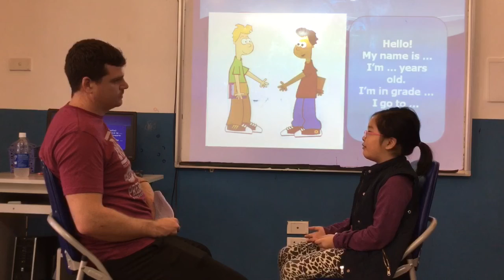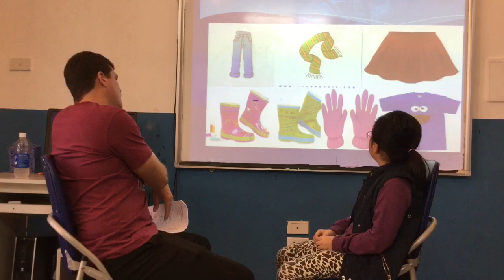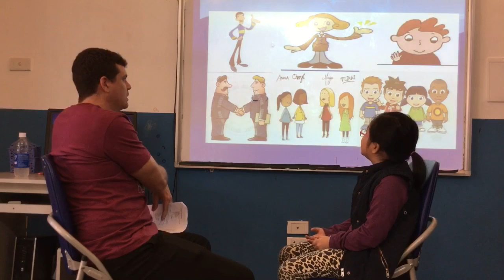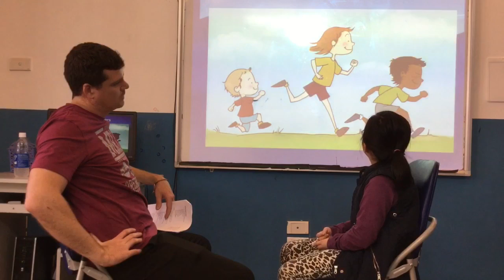Test in Feb 2017, Canadian English Council, Ngoc Quynh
CEC Mo Lao, lớp M-ES2